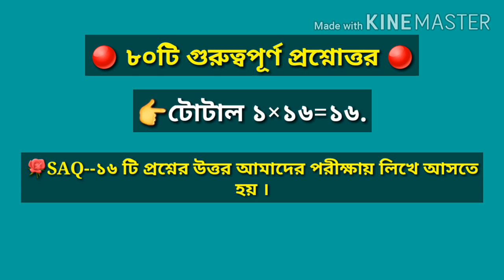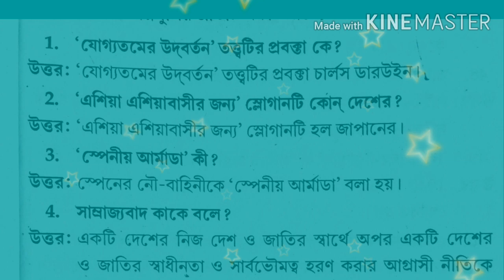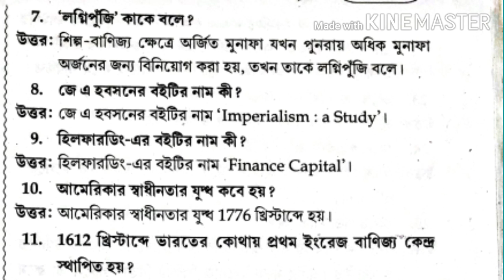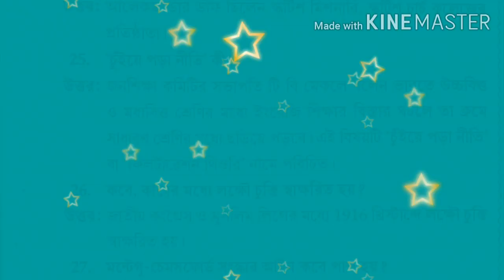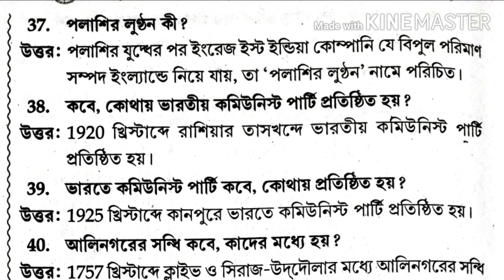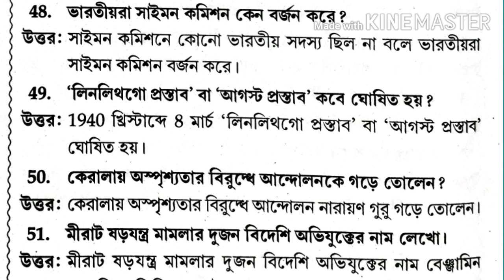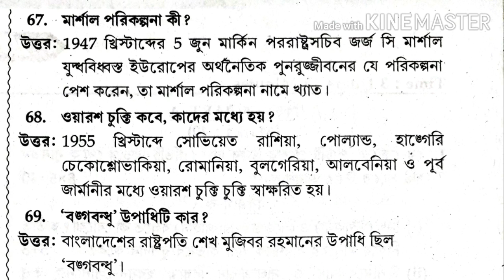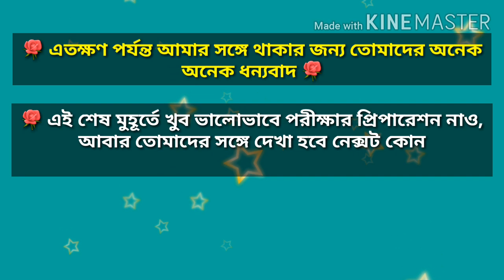🌹HS HISTORY SAQ SUGGESTION-2020🌹 উচ্চমাধ্যমিক ইতিহাসের SAQ প্রশ্নোত্তর🔴 নাসিম স্যার 🌹৭৮৭২৫৯৫৪৬৪.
💎 আমি নাসিম স্যার -আমার এই চ্যানেলে তোমাদের সকলকে স্বাগত জানাই ।
💎 আজকের এই ভিডিওতে উচ্চমাধ্যমিক ইতিহাসের ৮০টি SAQ প্রশ্নোত্তর  নিয়ে আলোচনা করা হয়েছে, যার মধ্য থেকে পরীক্ষায় প্রশ্ন আসবেই আসবে ।
🌏 আর্টসের অন্যান্য বিষয়ের শর্ট প্রশ্নের পিডিএফ এবং সাজেশন ভিডিও আপলোড করা হয়েছে, পূর্ববর্তী ভিডিওগুলি দেখে না থাকলে অবশ্যই দেখে নিও ।
💎 ফেসবুক পেজ-Sk Md Nasim এই I'd টি অনুসরণ করতে পারো ।
✍️ History Suggestion 2020, HS History, HS History Questions and Answer, Xii History Suggestion 2020, itihas sagestion 2020, উচ্চ মাধ্যমিক ইতিহাস সাজেশন 2020, টুয়েলভ এর ইতিহাস, নাসিম স্যারের টিউশন ।
🔴 দূরবর্তী ছাত্রছাত্রীদের জন্য অনলাইন নোটস ও সাজেশন সরবরাহ করা হয় ।